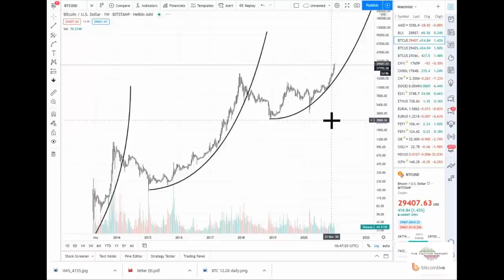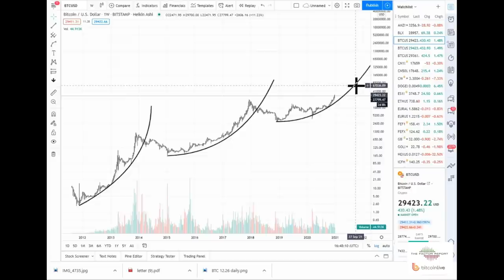Peter Brandt quick 2020 in review and 2021 look forward in Bitcoin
This video clip is my quick 2020 in review and 2021 look forward. It will be my honor to continue serving members of Bitcoin Live.

Peter L. Brandt